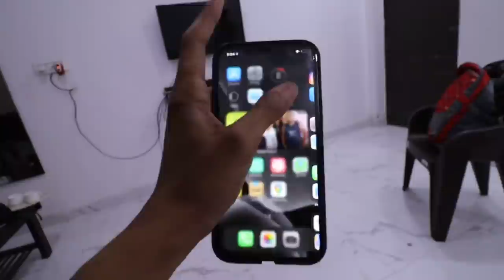ছোৱালী ৰ video call - Don't accept unknown number video call - Dimpu Baruah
in this video i talk about a scam happing with normal people by video call